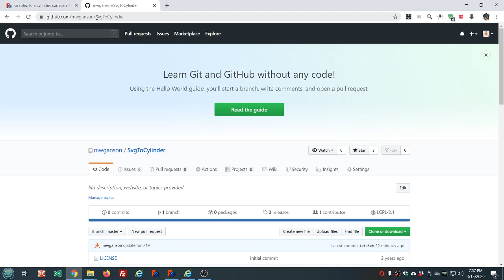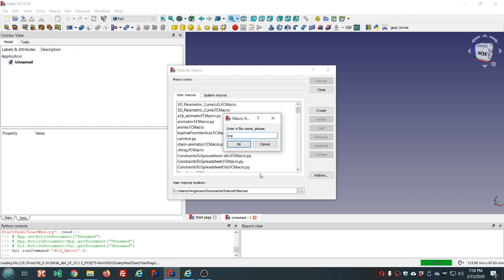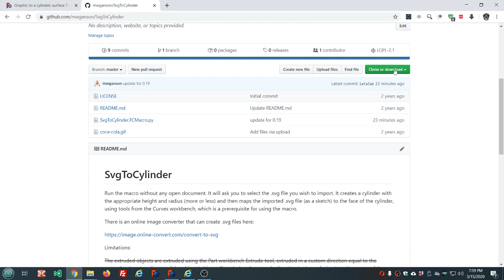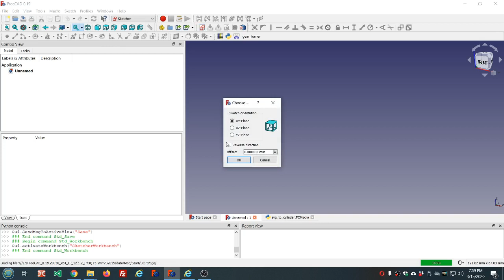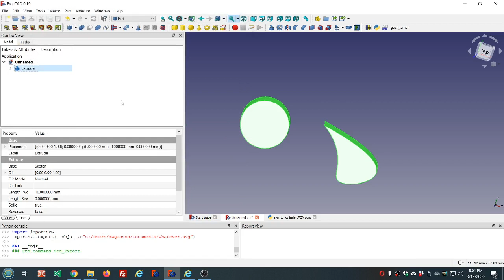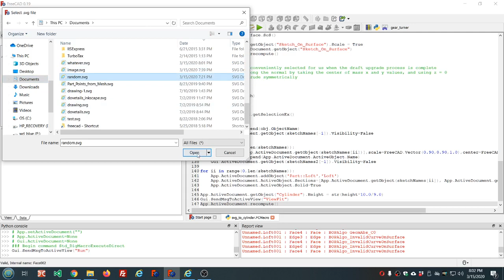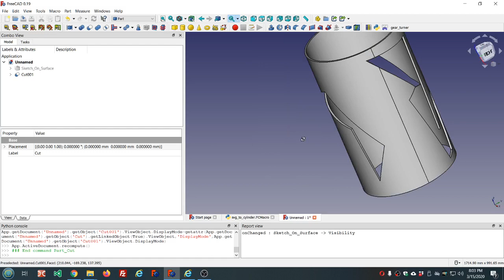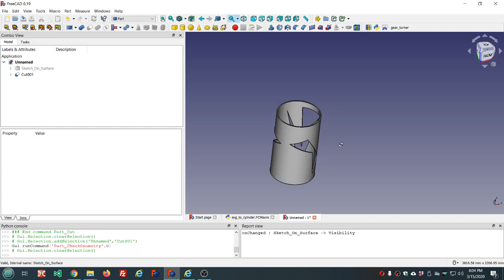050 FreeCAD svg to cylinder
Update 4/17/2020: Due to some recent improvements to the Curves workbench, this macro no longer functions.  Please see video #065 for an updated way to do similar surface mapping.

This is a macro to import an svg image and map it to a cylinder.  You need to have the Curves workbench installed to use it, which I neglected to mention in the video.